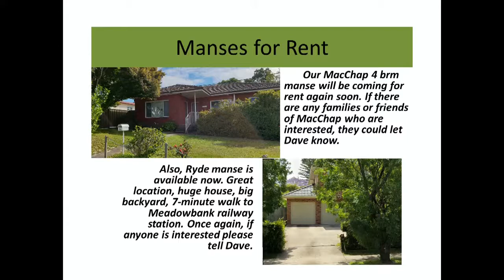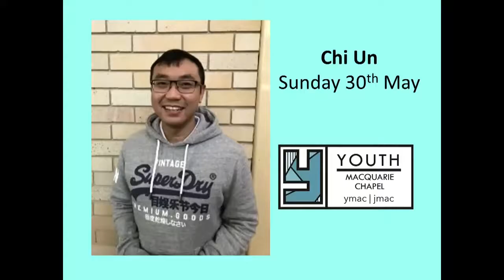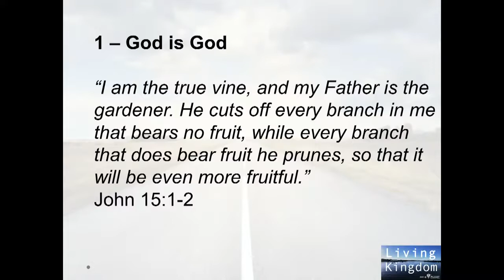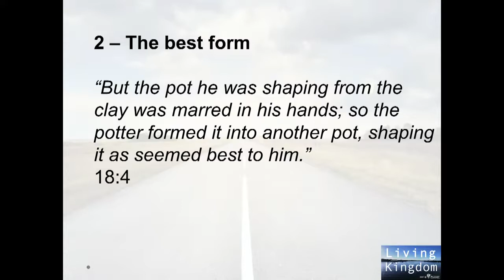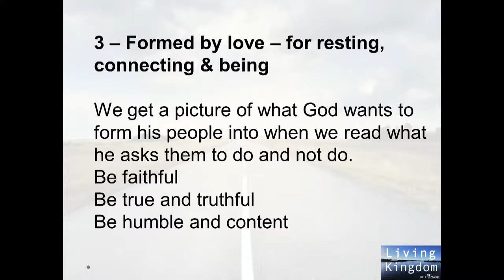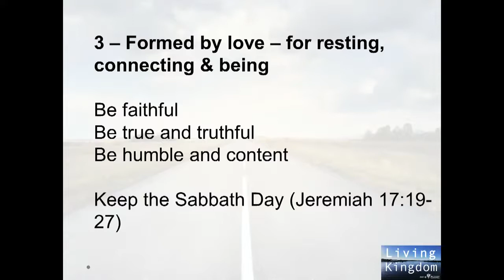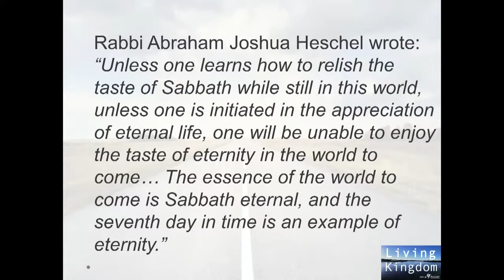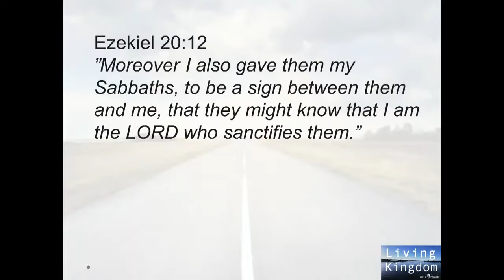MacChap 8:30am Service - 23rd May 2021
MacChap 8:30am Service, Normalised - 23rd May 2021